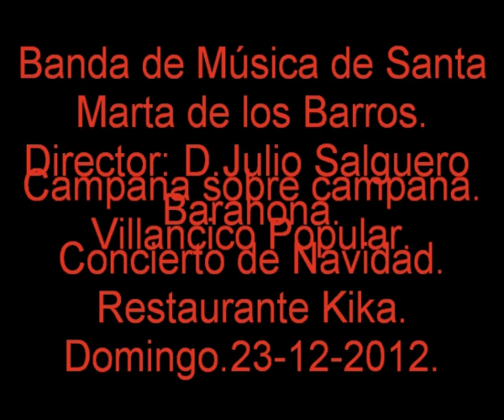Concierto de Navidad Banda de Música de Santa Marta Campana sobre campana